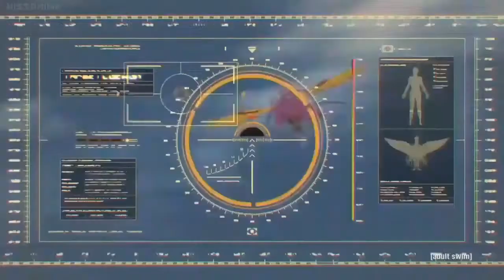MONSTER HUNTER VS HEROES (ONE PUNCH MAN)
ONE PUNCH MAN, SAITAMA, SAITAMA SENSIE, GENOS, FIGHT.